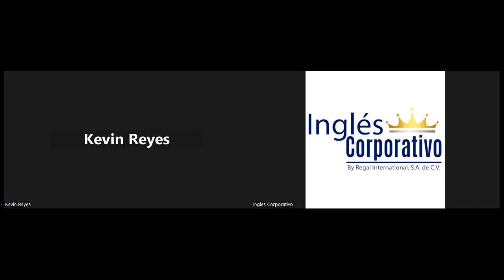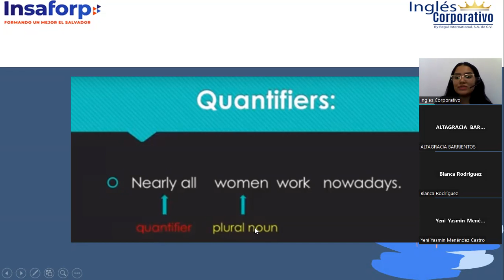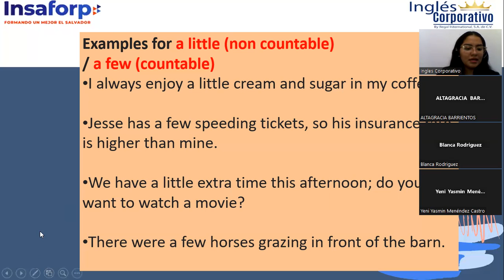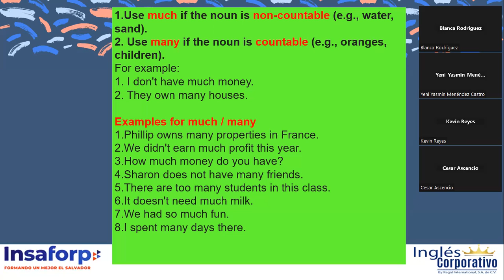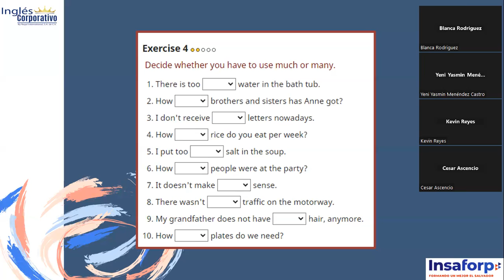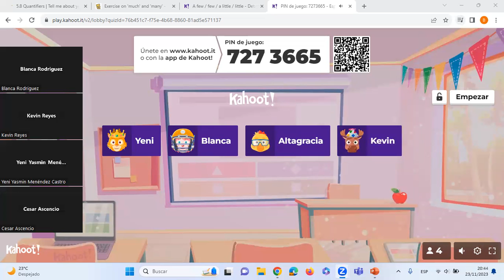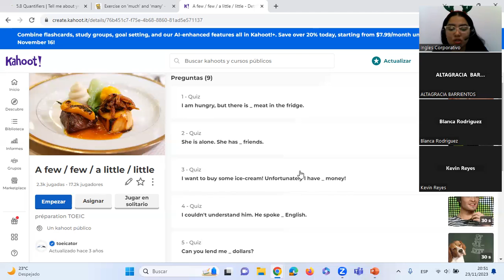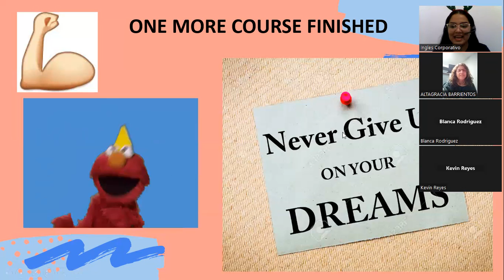Sesión16 -23-11-2023-PI1-02-8-9-PM-11-2023-González- Quatifiers PART 2